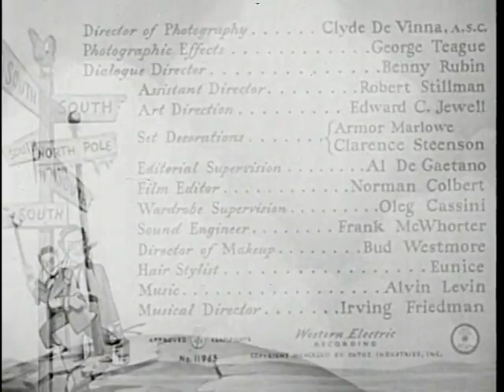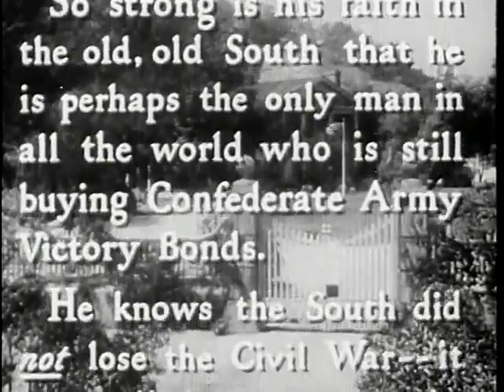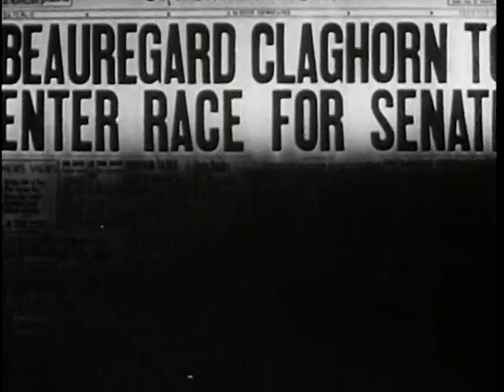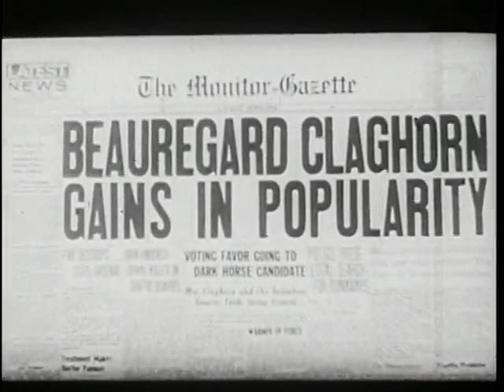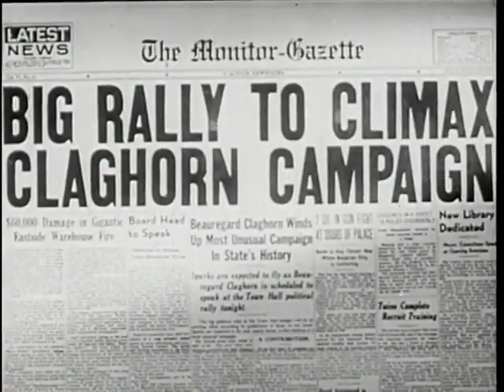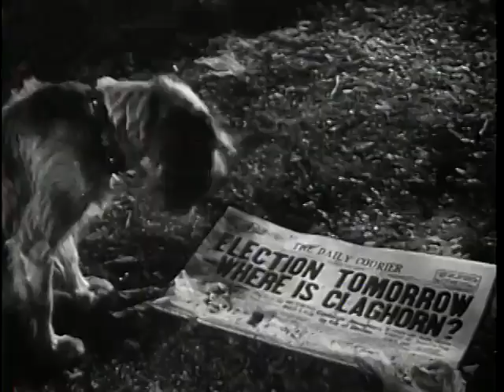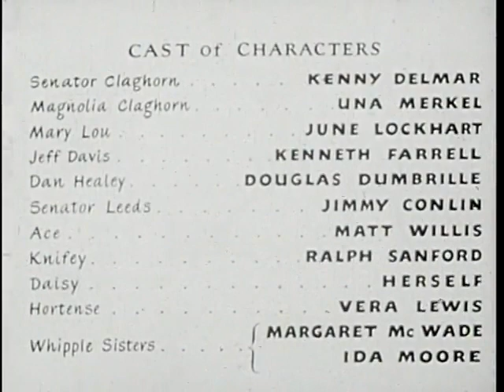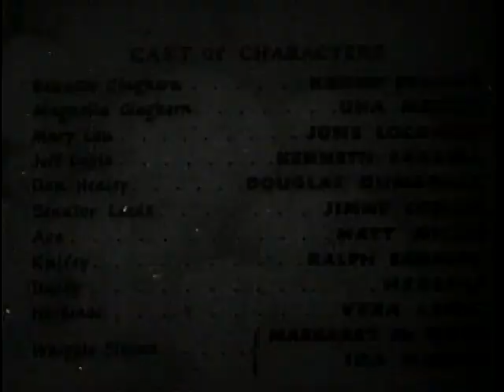It's a Joke Son (Full Movie)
The old film "It's a Joke Son"